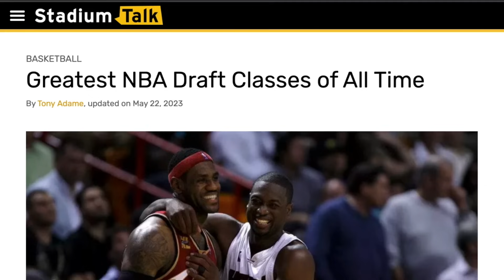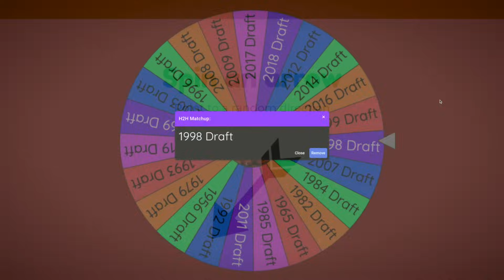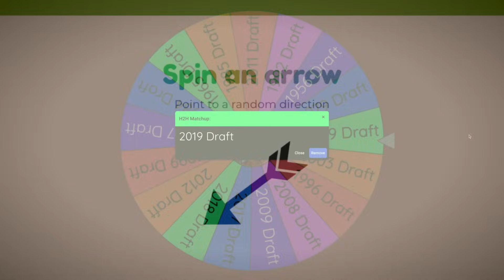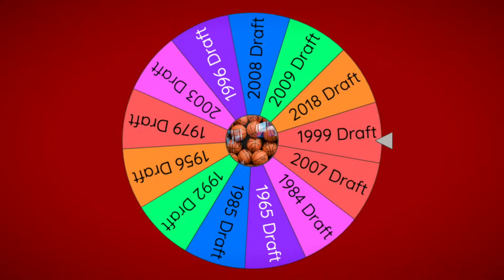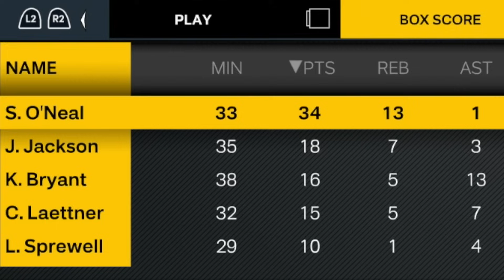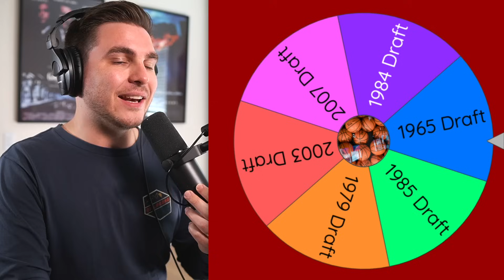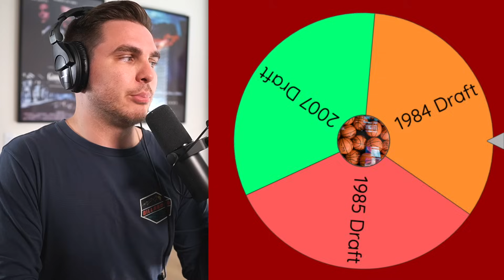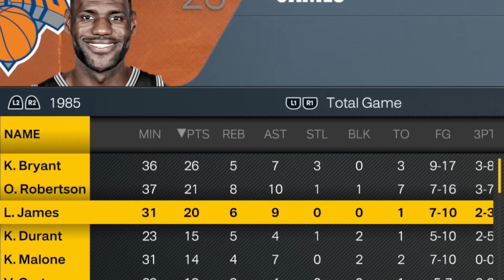NBA Imperialism: Draft Class Edition!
today i decided to toss 27 different nba draft classes onto a map, with the goal of finding one class to outlast the rest!